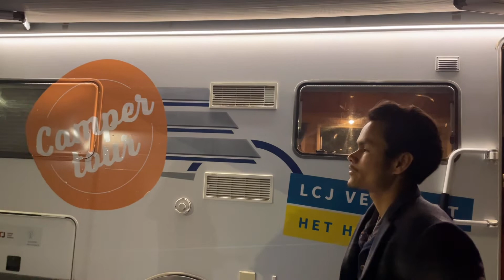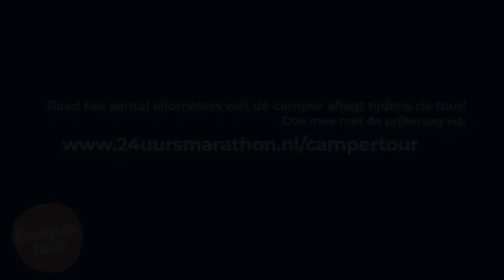Damwoude - Campertour 24-uursmarathon LCJ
Drie LCJ-verhalen uit Damwoude, kijk op voor meer verhalen en steun deze actie!